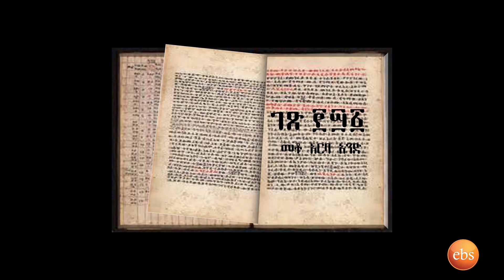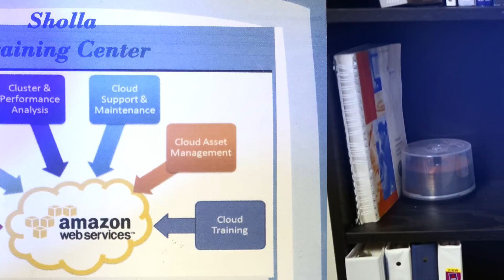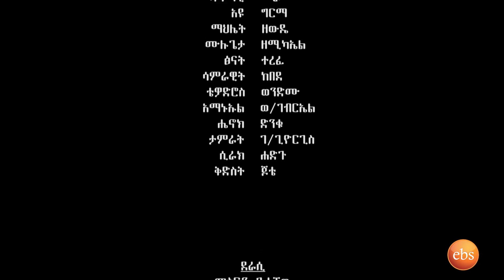（ዘመን ）ZEMEN Part 141